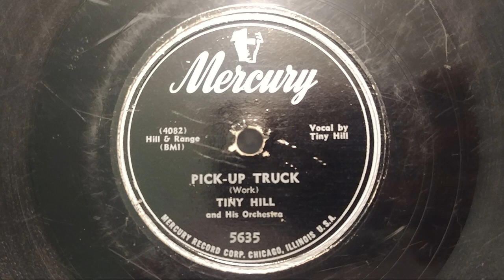Tiny Hill - Pick-Up Truck - 1951 HQ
Harry Lawrence "Tiny" Hill
Mercury 5635 matrix 4082
Recorded 05-1951